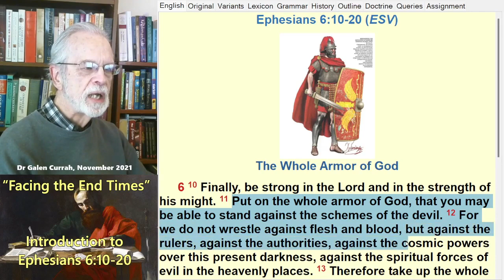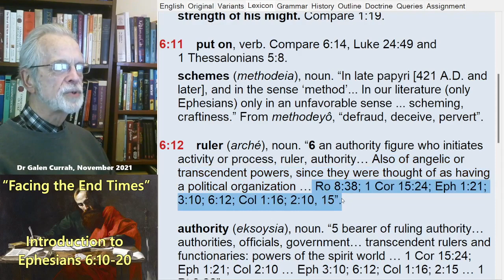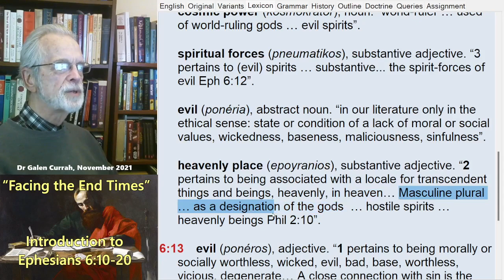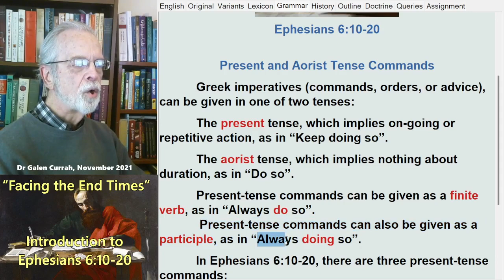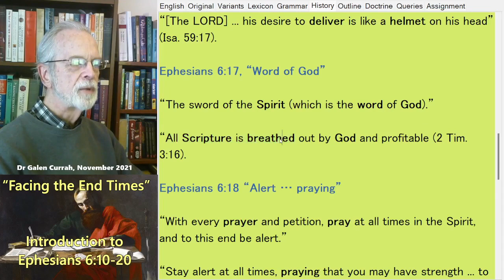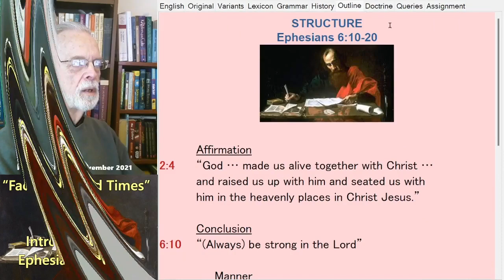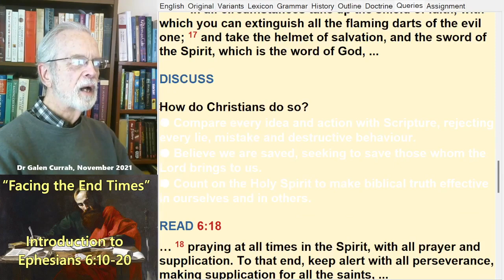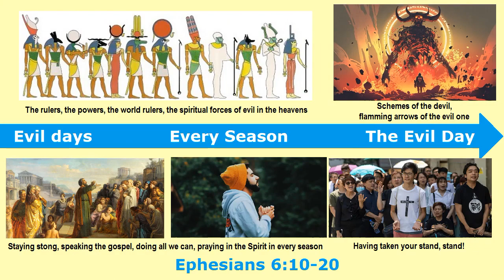Brief Introduction to Ephesians 6:10-20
Allusions to other books